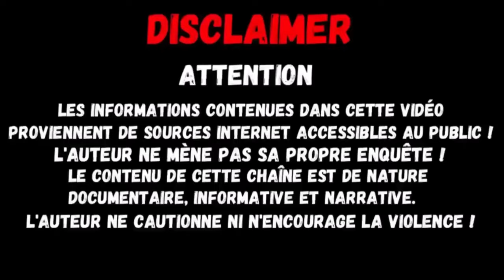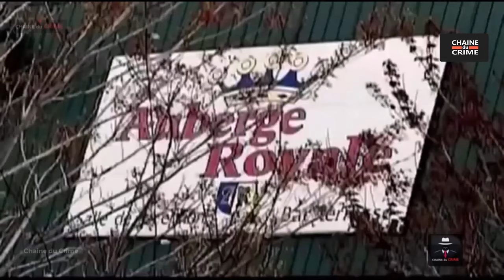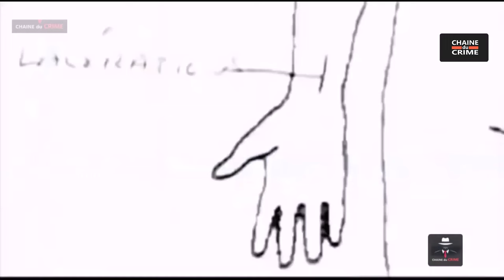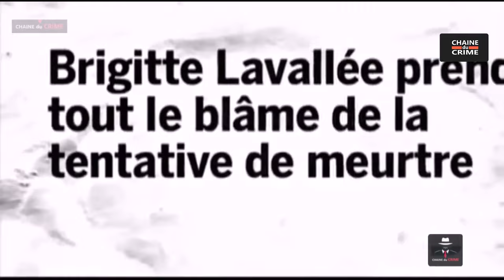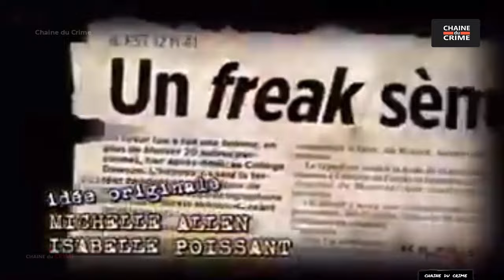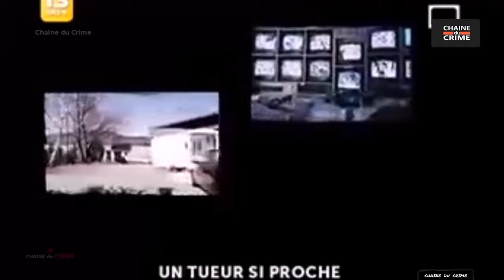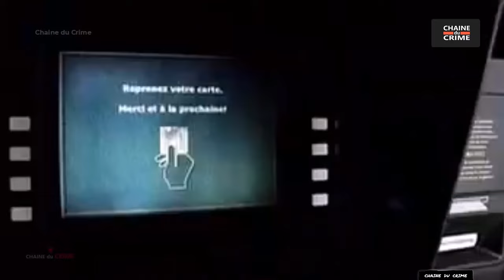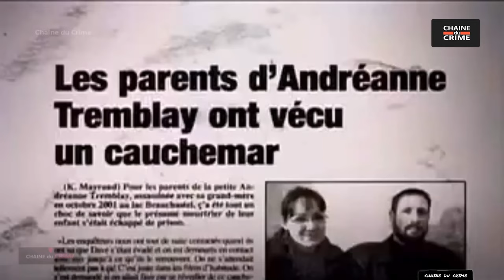Un Tueur Si Proche 2 Episodes #051